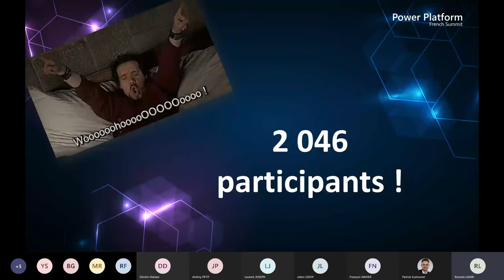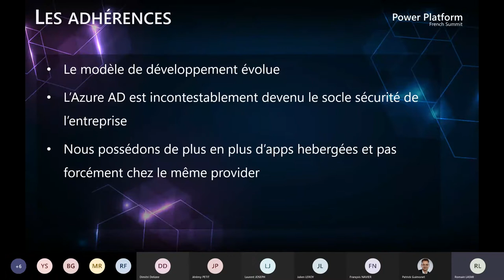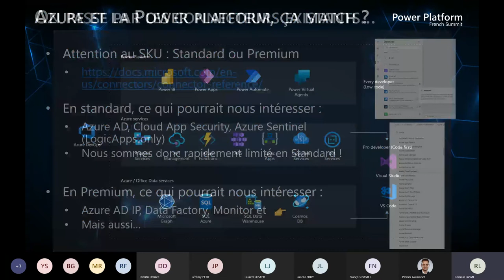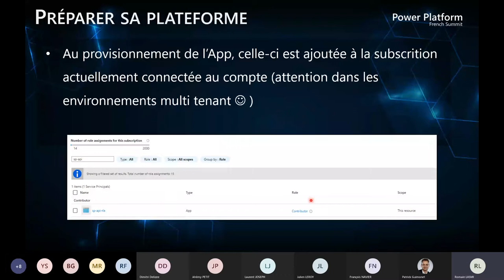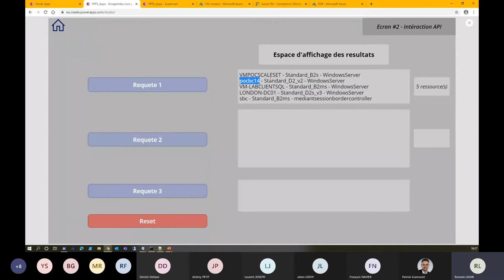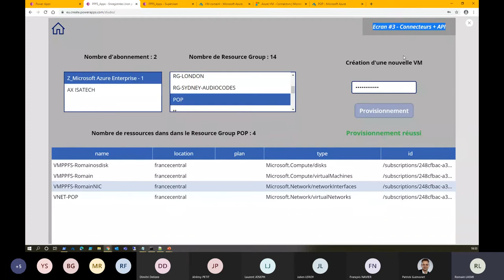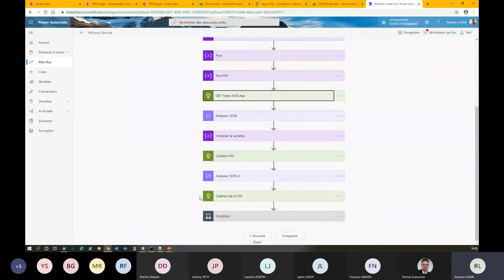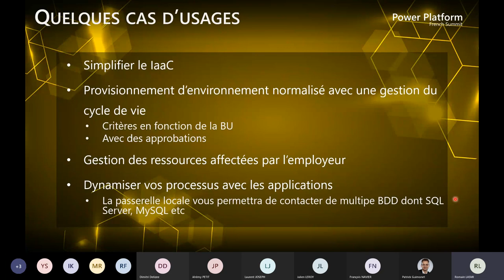Piloter vos ressources Azure grâce à la Power Platform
Cette session mettra en avant l'agilité que nous offre la Power Platform en prenant un cas d'usage : Utiliser les différents connecteurs de PowerApps afin de piloter les abonnements et ressources Microsoft Azure.

Salle Place Royale - Vendredi 20/11/20 - 16h
Speaker : Romain LASMI